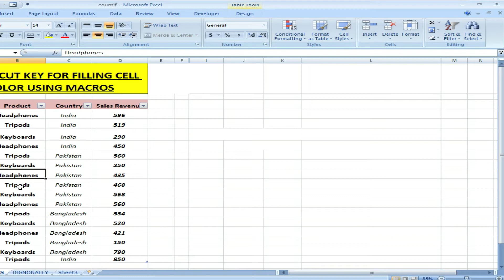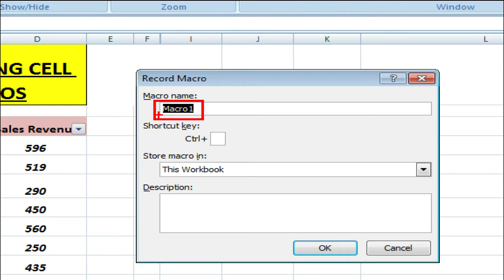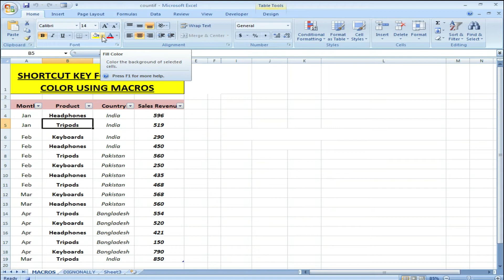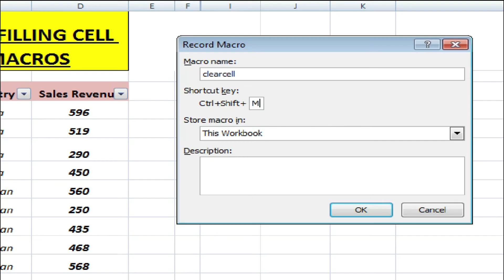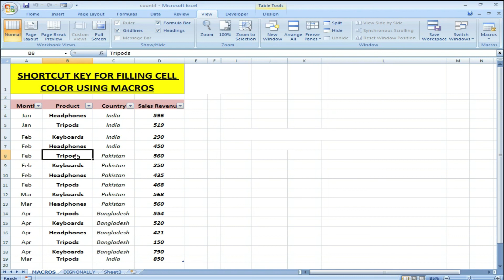UNDERSTANDING MACROS IN MS EXCEL (HOW TO USE MACROS) ~ CREATING SHORTCUT KEY IN EXCEL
Hello Dosto
Aaj hum seekhege ki How to Use Macros in Excel aapko detail main pata lage ga macros ke bare main aur aap apni sortcut keys bhi create kar sakte hai aasani se | Best Tutorial to Learn Macros in Excel in Hindi | Excel Macros Kya Hote Hai or Kaise use karte hai? In this video we will learn how to use macros in excel as an Advance Excel Tutorial. Macros allow you to automate repetitive tasks in Microsoft Excel.
Topic Covered in This Video:
1. (Macros Kya hai) What is Macro in Excel?
2.  (Macros Kaise Kam karta hai ) How does Macros work in Excel?
3. (Macro Uses) Demo of Working of Macros in Excel.
4. (Macros ke function in excel ) What Macros can do in Excel in Hindi
5. (Macros ko kaise activate kare) How to Activate Macros Option in Excel?
6 (Macos Kaise record kare) Recording a New Macro in Excel.
​7. (Kaise name kare macros) Naming a New Macro Correctly
8. Highlight Cell Color with Macros
9.​ Changing Cell Color using macros
10.​ Applying a Formula in Macro in Excel